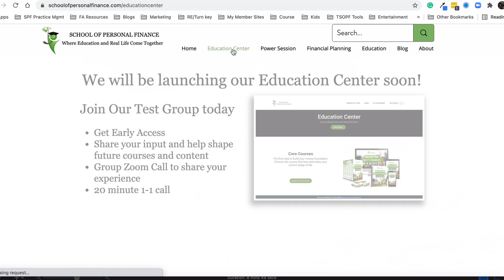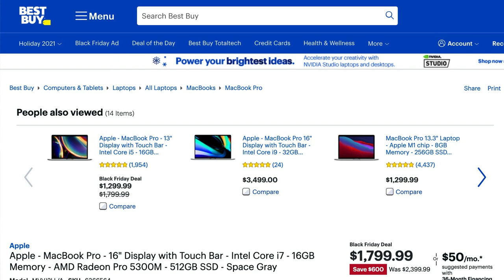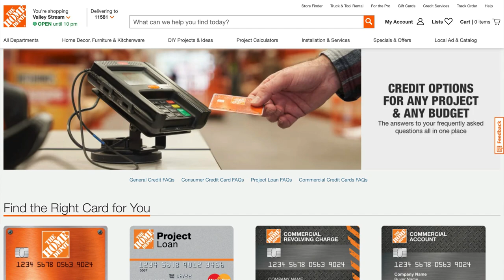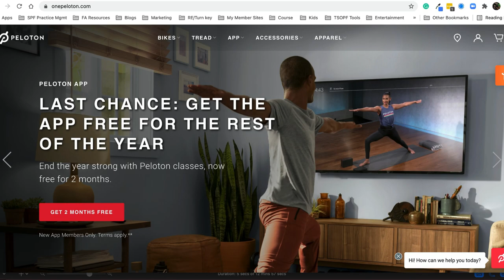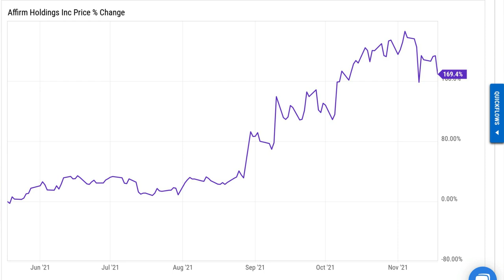Broke for the Holidays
Money is the #1 stress in this world...especially around the holidays. In this video, I share some tips on how to organize your personal finances and come up with a plan of attack heading into the shopping season.

To Becoming Great with Money,
Rich McCormack, CFP®

School of Personal Finance is an Investment Advisor registered with the State(s) of New York. All views, expressions, and opinions included in this communication are subject to change. This communication is not intended as an offer or solicitation to buy, hold or sell any financial instrument or investment advisory services. Any information provided has been obtained from sources considered reliable, but we do not guarantee the accuracy, or the completeness of, any description of securities, markets or developments mentioned. We may, from time to time, have a position in the securities mentioned and may execute transactions that may not be consistent with this communication's conclusions. Please contact us at if there is any change in your financial situation, needs, goals or objectives, or if you wish to initiate any restrictions on the management of the account or modify existing restrictions. Additionally, we recommend you compare any account reports from SPF with the account statements from your Custodian. Please notify us if you do not receive statements from your Custodian on at least a quarterly basis. Our current disclosure brochure, Form ADV Part 2, is available for your review upon request, and on our This disclosure brochure, or a summary of material changes made, is also provided to our clients on an annual basis.